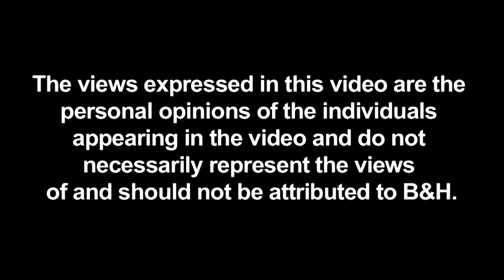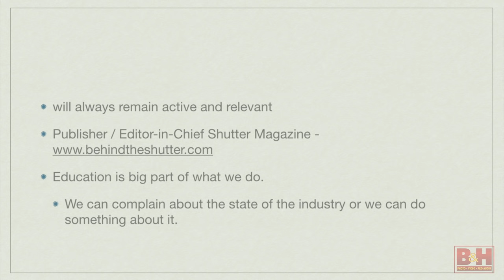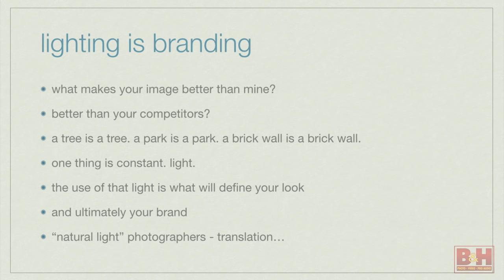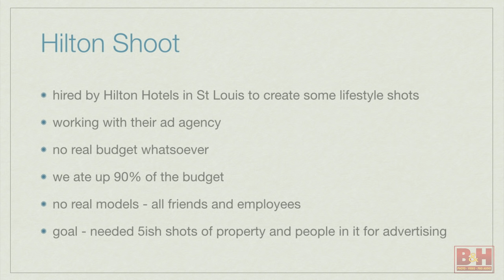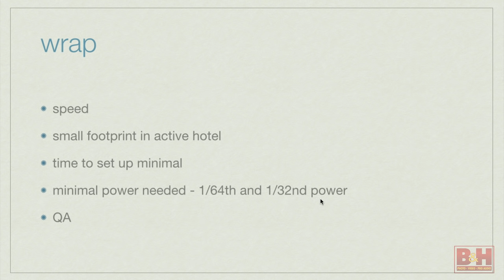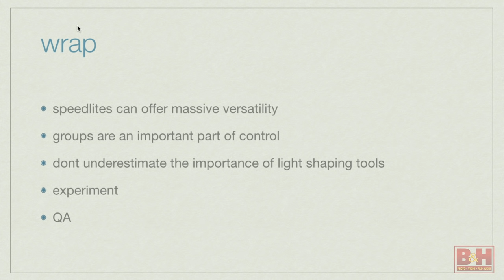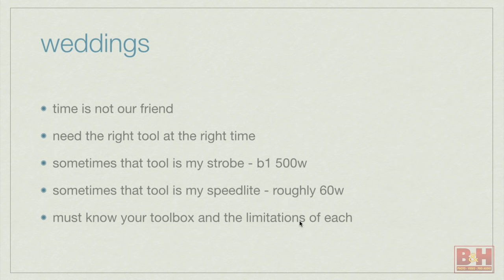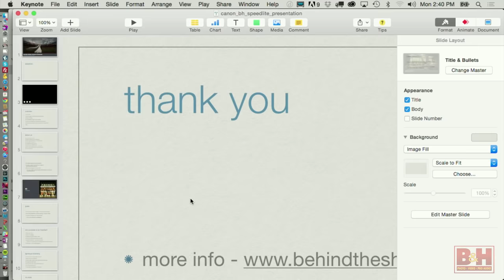Creating Dynamic Portraits with Speedlites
In this class, Sal talks about the basics of speedlites, how and when to use them, and setting up for on-location work. He shows before and after images and talks about how to incorporate dramatic shots into your portfolio.